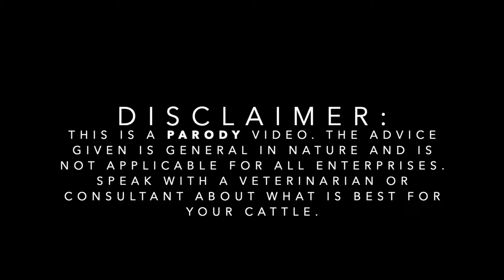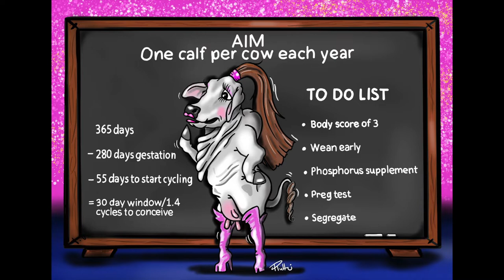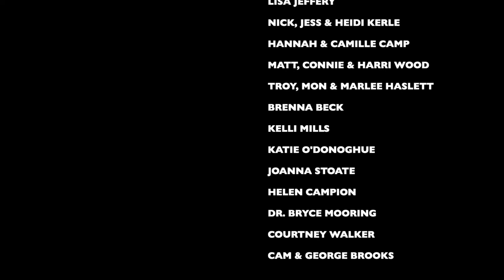Just Keep Breeding (Ariana Grande Parody)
“BREEDING” - PARODY OF BREATHIN’ BY ARIANA GRANDE

LYRICS BELOW

Some days, cycling takes way too much of my energy
I look around and there’s no good feed
You take my weaner away
No need to over complicate, just make sure that you supplement

Feel my hormones runnin', body condition fallin'
I know I need to be segregated, mmm
The season goes by and I can't control my cycle

Just keep breedin' and breedin' and breedin' and breedin'
You know you gotta keep, keep early weanin'
You know you gotta keep, keep early weanin’, mmm

Sometimes it's hard to reconceive, find my way out of aneoustrous,
I don’t want a calf out of season,
There’s not much time, only a few cycles, to produce a calf each year
All I need is to a body score of 3

Time goes by and I can't control my cycle

I keep on breedin’, mmm, yeah

Central Station is the #1 resource for everything Cattle Stations in Australia!